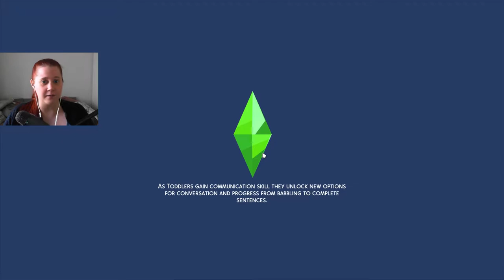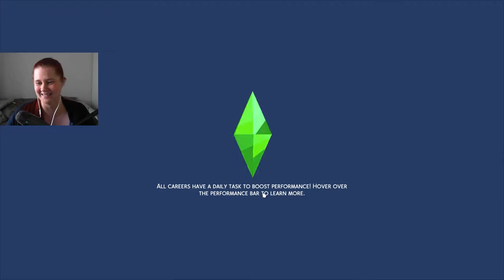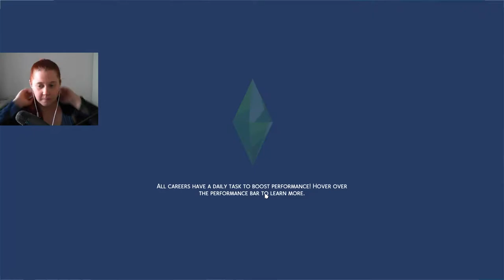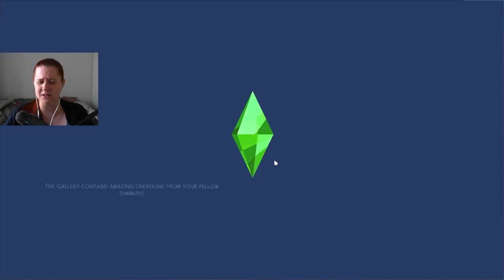Locking Everyone Up - NOT SO BERRY S8E36 - THE SIMS 4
So many things are being strange but let's just move on!